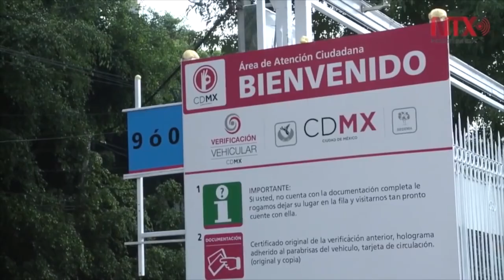Sedema llama a consultar nuevas disposiciones de verificación vehicular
La Secretaría del Medio Ambiente del gobierno de la Ciudad de México reiteró su invitación a los conductores capitalinos a apoyarse en el “Sistema Verificitas CDMX” para realizar trámites de verificación vehicular.